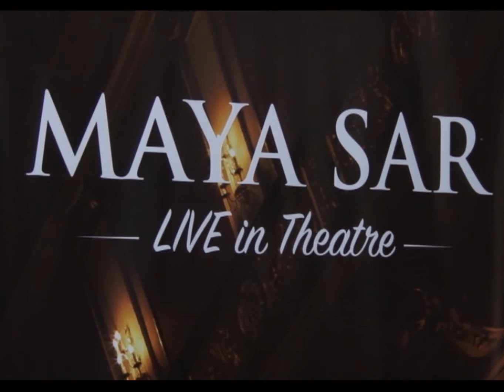Intervju sa Mayom Sarom - Ljepša strana dana - 20.03.2016.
Ona će svoju regionalnu turneju početi koncertom baš iz svog rodnog grada Tuzle. 23. Marta u Narodnom pozorištu u Tuzli zapjevat će sa svojim bendom i sigurni smo svojoj publici pokloniti divan repertoar i ugođaj za pamćenje, a o kome je riječ pogledajte u nastavku.